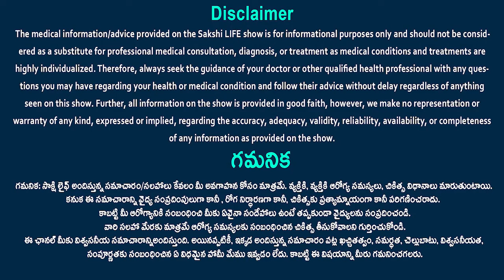Heart Bypass Surgery: purpose, procedure, risks | Dr. Lokeswara Rao | Sakshi Life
Coronary artery bypass graft surgery (CABG) is done to treat a blockage or narrowing of 1 or more of the coronary arteries. In situations where nonsurgical therapies are not an option, it can help your heart muscle regain its blood flow. Coronary artery disease symptoms can include: Chest pain.